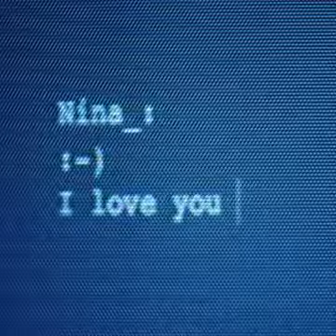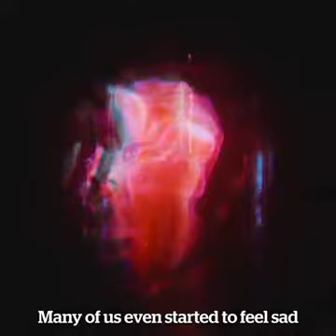Dangers of Living Indoors